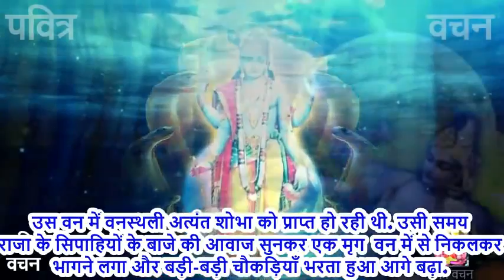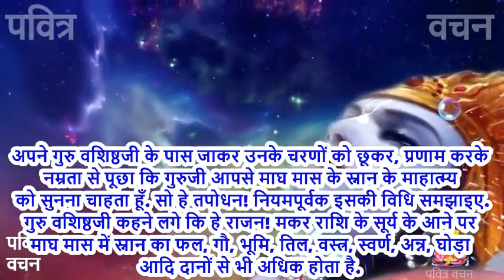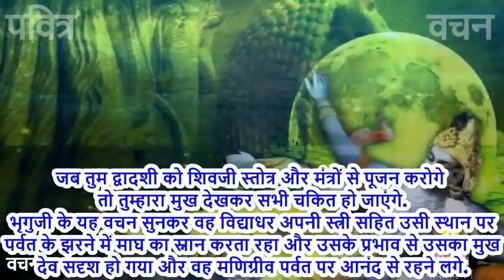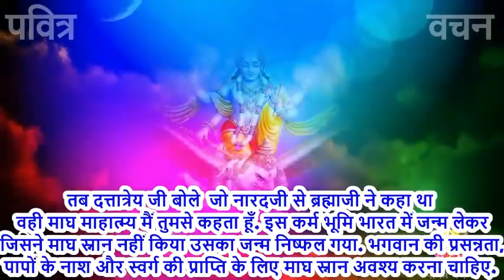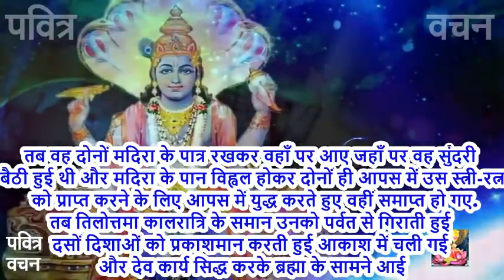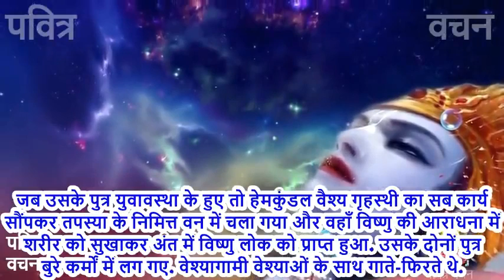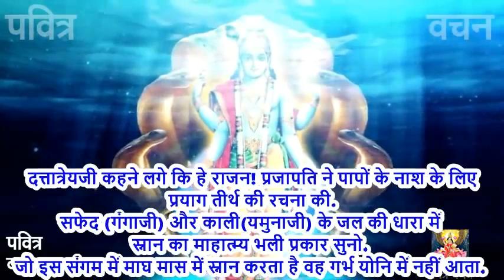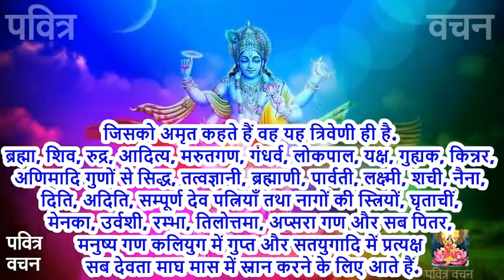आज पद्मपुराण में वर्णित माघ स्नान माहात्म्य की कथा 1 बार सुनने मात्र मिले 1000 गंगा स्नान का पुण्य